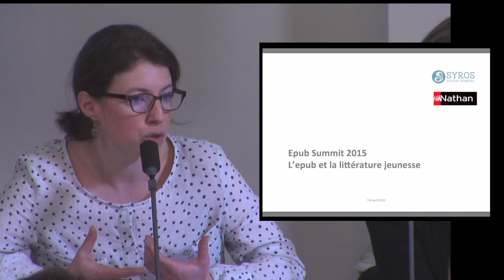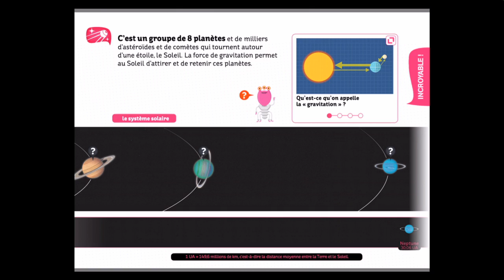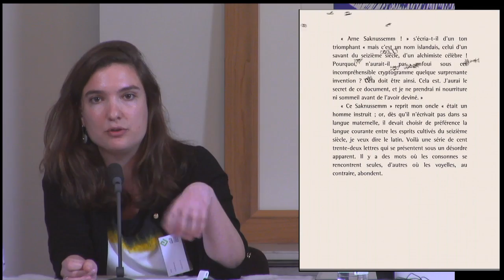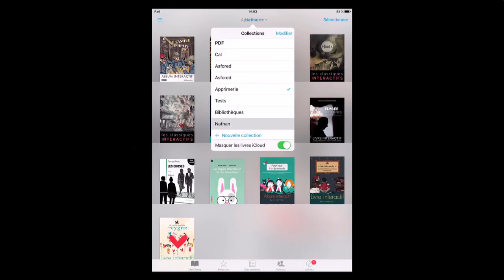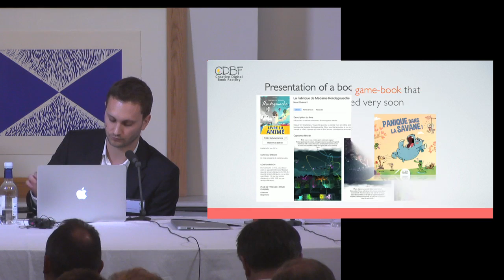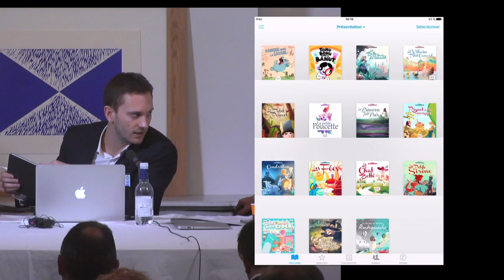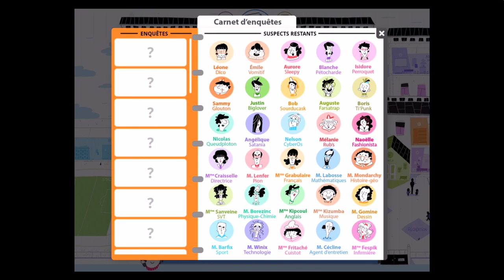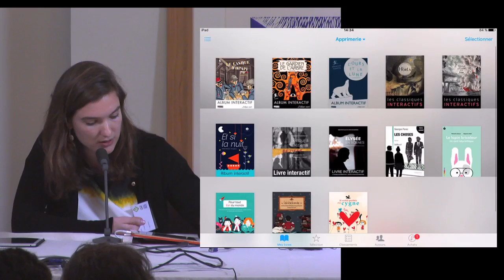ePUB SUMMIT 12 : L'EPUB et la littérature jeunesse - FRENCH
Moderator : Terence Mosca
Nicolas Marie (Creative Digital Book Factory)
Mathilde Bonte-Joseph (Nathan Jeunesse)
Julie Guillemino (l'Apprimerie)